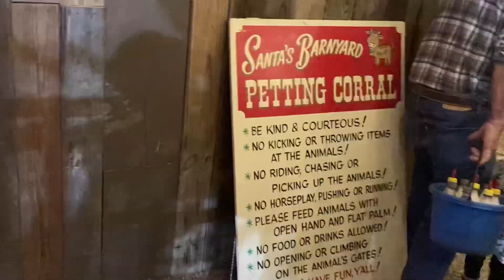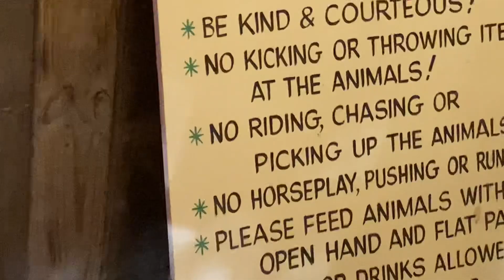Eating Yellow Snow in Santa Wonder Winter Warehouse (We forgor the name)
ITS DEC 24 AND WE STILL NEED TO MAKE THE OTHER VIDEO

Music (For this selection, we used some delightfully chilly cold area themes.)